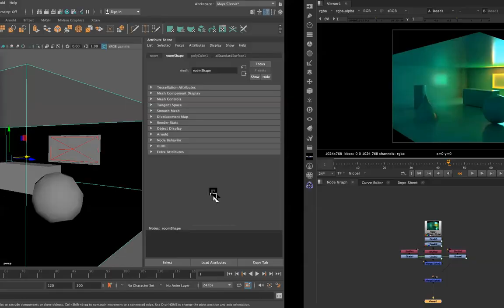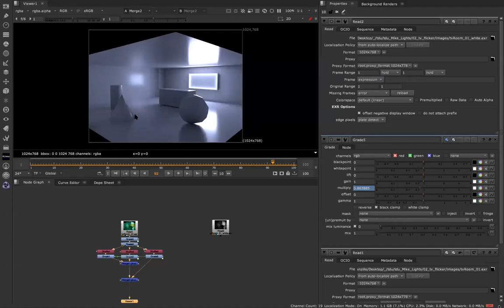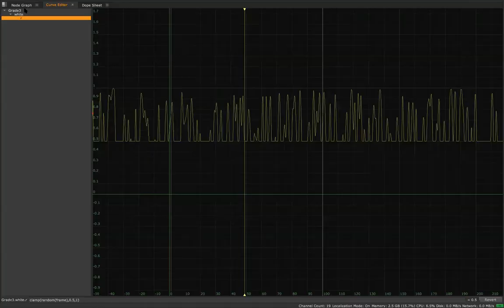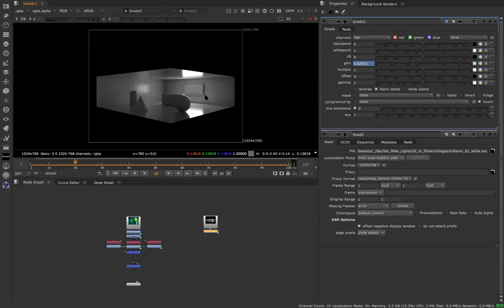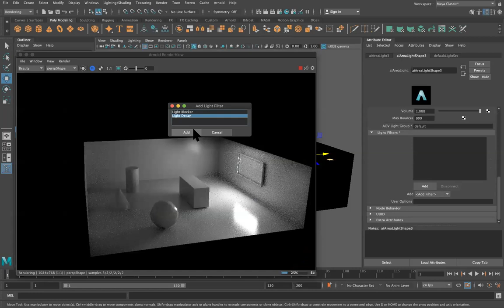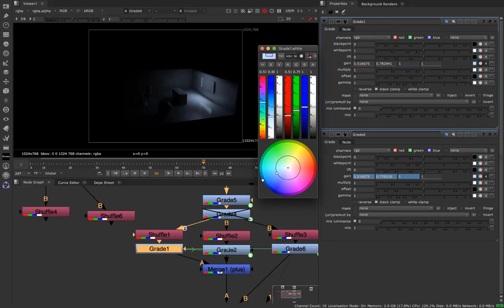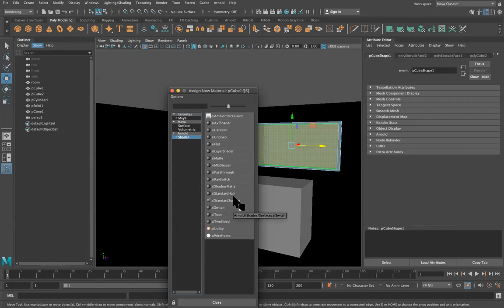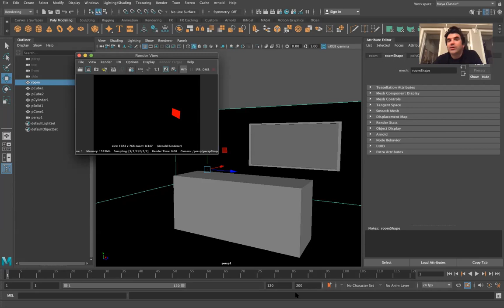Academy of Animated Art - Let's Light! - Animating TV Flicker Using RGB Lights and Nuke Expressions